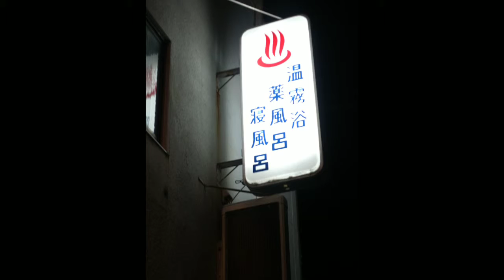【一華総観】うどんからの銭湯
三朝
どてきし
台湾まぜうどん
手打めん処 三朝

銭湯
娯楽湯
愛知県公衆浴場業生活衛生同業組合

愛知県の銭湯はたくさんあり他県から銭湯ファンが来るほどの銭湯もあるが観光として愛知県の銭湯についでに行く人はあまりいないと思うのでこれぞ愛知県のオモテナシ銭湯が出来てほしいと思ってプロジェクトを立ち上げました。

銭湯文化を終わらせない為に僕の密かな目標。銭湯を無形文化財に。今の日本人には銭湯は必要ではないけど千年以上続いている文化を終わらせたくないのでプロジェクトを立ち上げました。

直感で生きてる自分がなんとなくタイルは流行ると思ったので自ら出来る限りタイルの写真を発信していこうかと思うプロジェクトを立ち上げました。